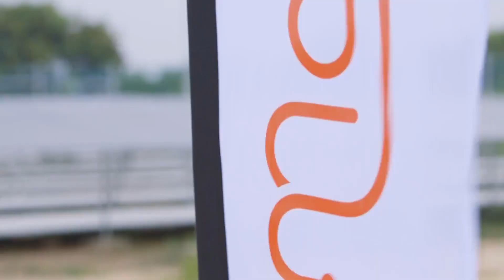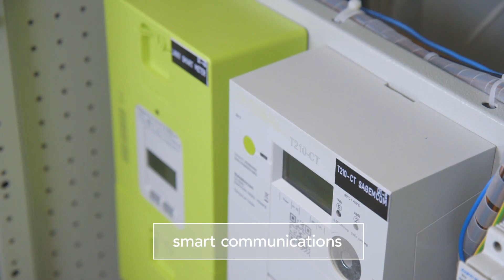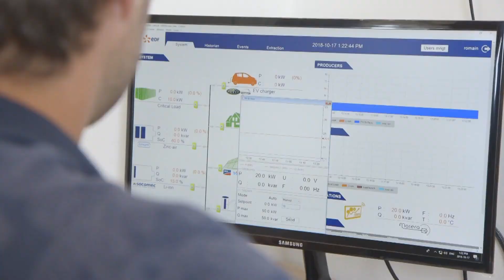Microgrids for remote areas, MASERA demonstration in Singapore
La R&D d'EDF a développé, en partenariat avec la Nanyang Technological University de Singapour, le démonstrateur microgrid MASERA installé sur l’île de Semakau. Ce microgrid permettra à EDF de développer, pour des communautés non-interconnectées de l’Asie du Sud Est, une solution qui apportera une meilleure qualité de vie, grâce à l’accès à une électricité fiable, décarbonée et abordable.